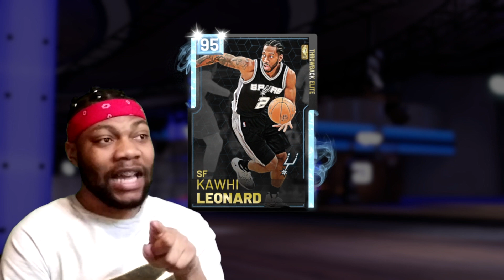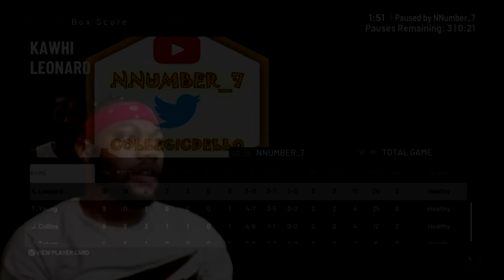NBA 2k19 MyTeam | Diamond Kawhi Leonard Gameplay | The Claw Is Here Baby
Diamond Kawhi Leonard Gameplay 2k19